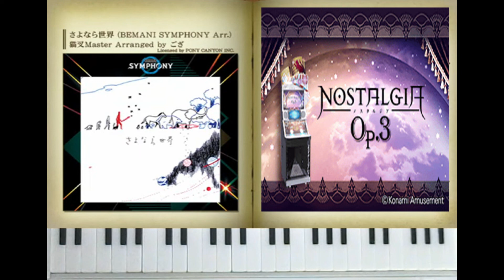♫ [ノスタルジア Op.3] さよなら世界 (BEMANI SYMPHONY Arr.)/猫叉Master Arranged by ござ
NOSTALGIA Op.3-さよなら世界 (BEMANI SYMPHONY Arr.)